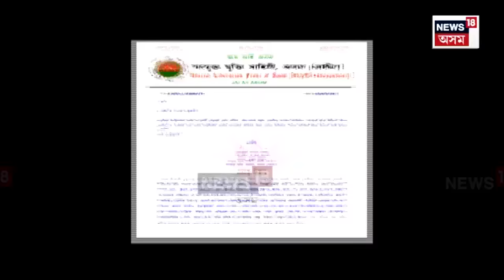Ambush Attack | আচাম ৰাইফলছৰ বাহনত ভয়ংকৰ এম্বুশ্ব আক্ৰমণ | N18V